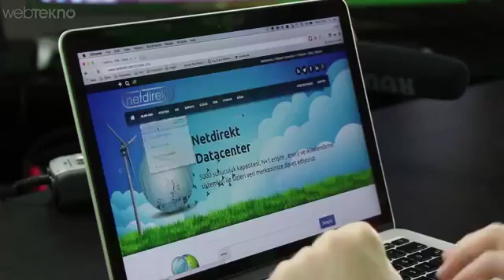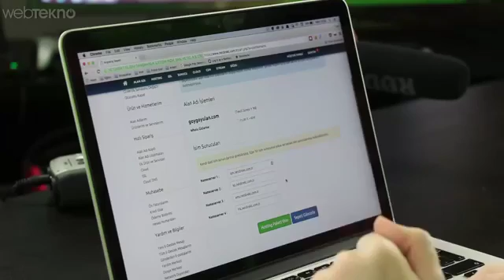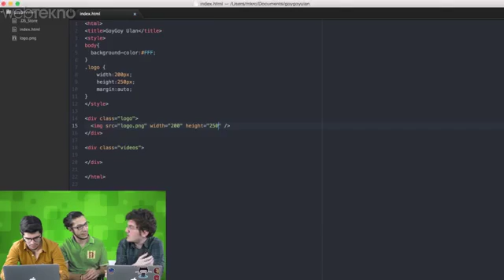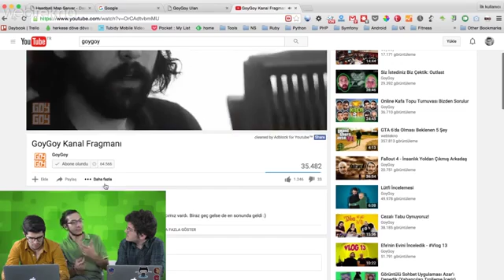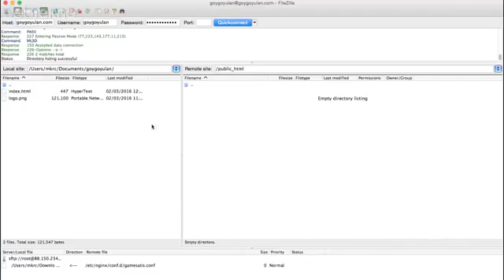Web Sitesi Nasıl Yapılır